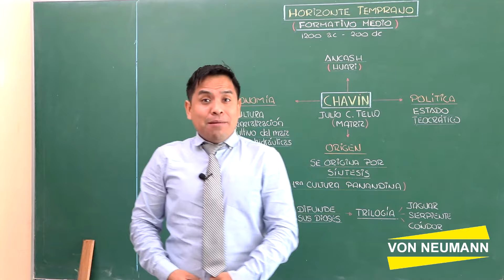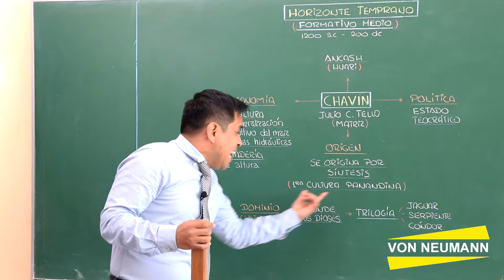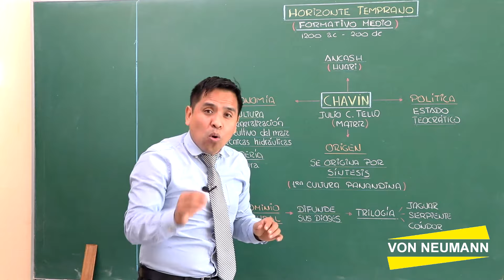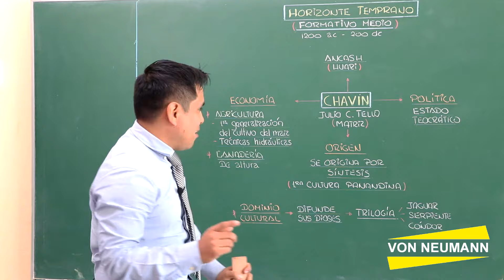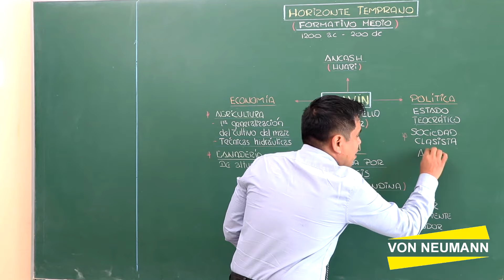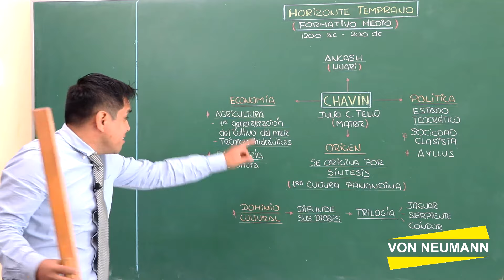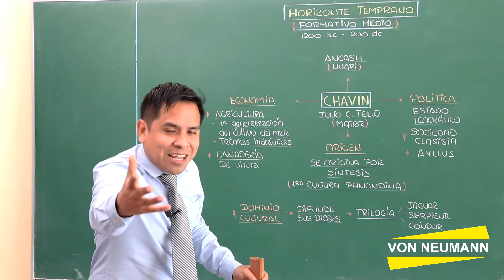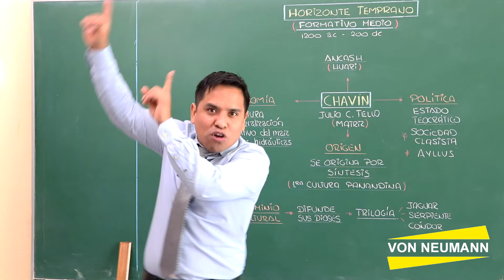Horizonte temprano - Parte 1 de 2